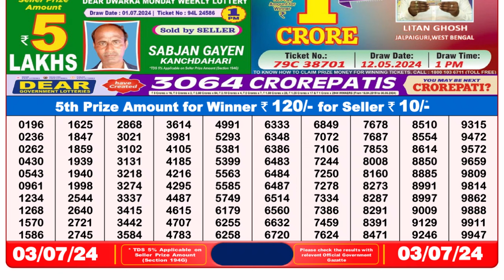Dear Lottery Sambad 8pm today 03.07.24 Nagaland State Lottery Result